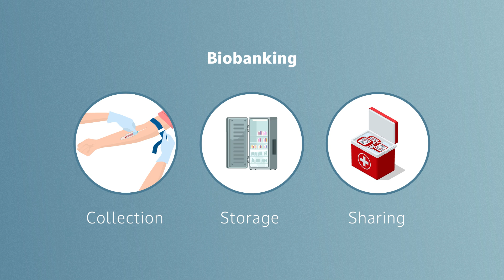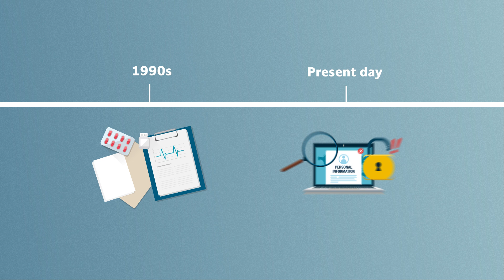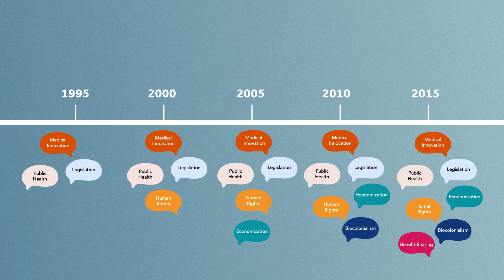Balancing Ethics and Innovation in Biobanking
Biobanking, which describes the collection, storage and sharing of human biological samples and data, has become essential to medical research. Biobanks are central to various types of scientific work, including cancer research, vaccine development and genetic studies. As the field of biobanking grows, so do various ethical, legal and political challenges. Anna Holzscheiter and Maria Weickardt Soares at TU Dresden have extensively analysed these complexities, focusing on how international organisations address contentious issues surrounding biobanking.